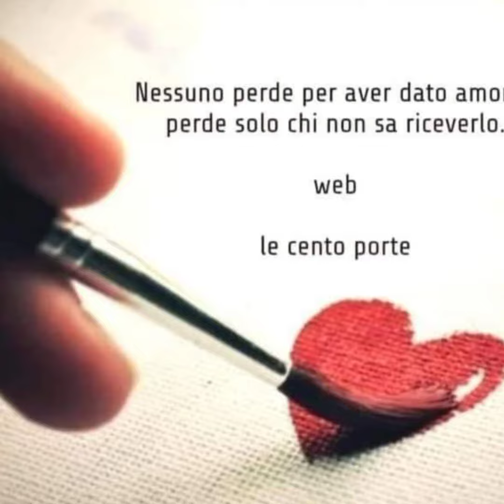Buongiorno ❤ la vita è bella❤🤠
La vita è bella, perché ogni giorno ricomincia. E ciascuno ha i suoi colori, la sua musica, i suoi profumi
BUONAGIORNATA❤❤